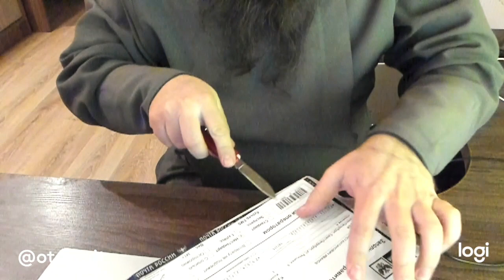Распаковка 6-01-2022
Распаковываем посылочку к Рождеству